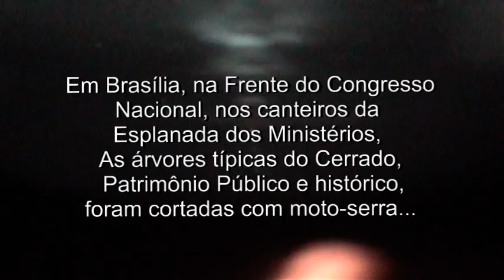A Sombra dos Poderes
Há quase nove meses os indígenas do AIR protestam na Esplanada dos Ministérios. Assim como os apoiadores do AIR, as árvores do acampamento também eram testemunhas e parte da luta. Para os índios, as árvores eram muito mais que abrigo. As árvores eram nossas parentes e companheiras. Essas árvores foram brutalmente retiradas da Esplanada, o que demonstra, mais uma vez, as atitudes autoritárias e facistas daqueles que insistem em dizer que estamos numa "democracia".